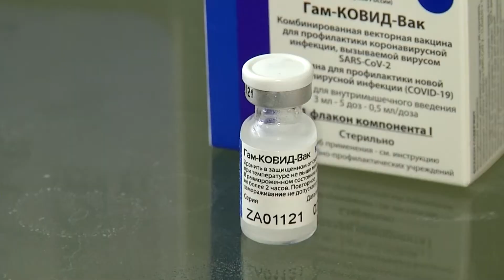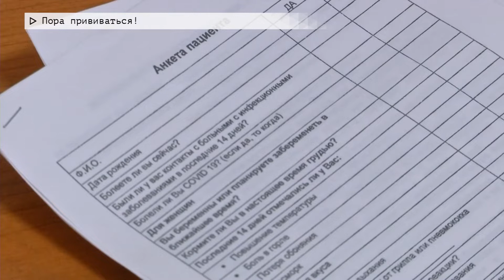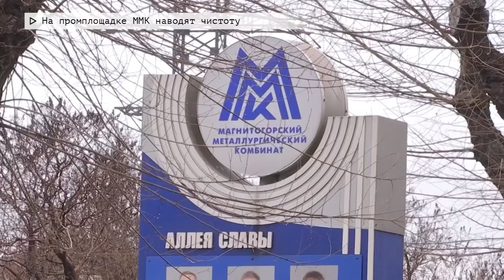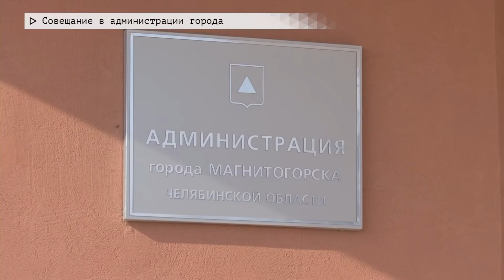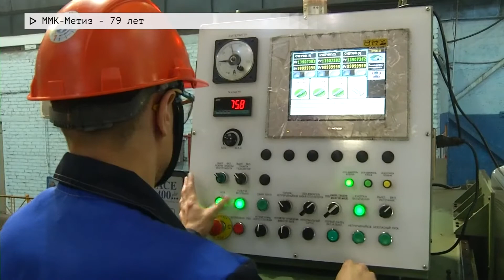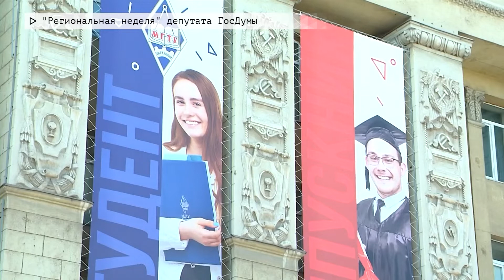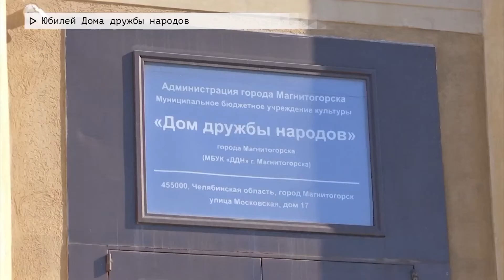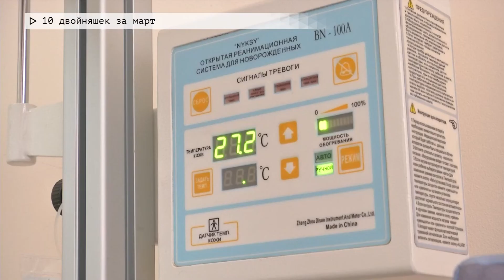События недели Эфир: 10-04-2021